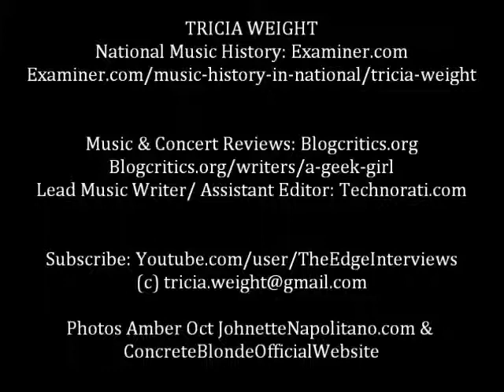Interview CONCRETE BLONDE JOHNETTE NAPOLITANO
Read on Examiner.com